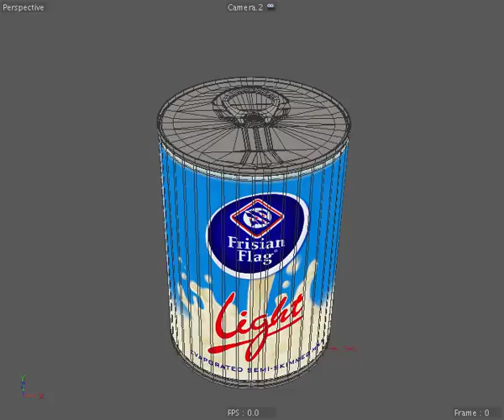Tinned Milk - Pouring Liquid from a 3D Can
Client: Alf Mizzi & Sons (Marketing) Ltd
Project: Pouring liquid from a 3D can.
Animation composites: Kevin De Gray for DB
Voice Over: Jody Fiteni